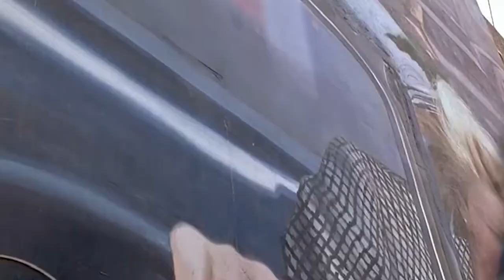Drake Has A Weird Obsession With Treasure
Drake Loves Treasure A Bit Too Much In Uncharted 4: Legacy Of Thieves collection Uncharted 4: Legacy Of Thieves gameplay, Drake loves treasure a little but too much. He can't stop thinking about pirates treasure and that SWEET LOOT 🤤🤤🤤 We get chased by people, i get smashed off a boat, endup in a home as young Nathan drake and assassins creed out that bi-. It somehow fast-forwards to a prison where i was placed to get treasure, you can see what happens from there. Little meme edit of the game, it was really fun but a bit hard to edit. Idk what people enjoy more, memes or just straight gameplay. Sometimes I can't tell if my edits are cringe lmao. I'm having fun either way! This is the PORTED VERSION TO PC. I'm having a bit of trouble recording these, for some reason they lag, including my last video days gone. Getting a bit annoying so I hope I can fix it. Wonder if it lagged on ps4. was it on ps5? Follow me on:Instagram song credits

Uncharted 4: Legacy of Thieves is the latest entry in the popular Uncharted series, and Drake is back to his treasure-hunting ways. In this video, we take a look at Drake's love of treasure, and how it's brought him some trouble in the past.

If you're a fan of the Uncharted series, then you'll love this video! In it, we take a look at the latest entry in the series, and how Drake's love of treasure has led to some trouble in the past. From battles with pirates to finding ancient treasure, we explore all of the exciting gameplay elements in Uncharted 4: Legacy of Thieves!